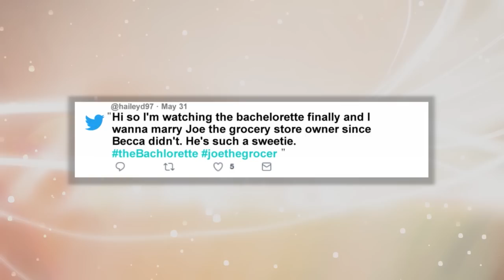Joe The Grocer's Bachelorette Journey | The Bachelorette US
Joe The Grocer! Bachelor Nation Treasure!  Watch Joe The Grocer's journey on Becca's season of the Bachelorette.

Season: 14  Episode: 10
Bachelorette: Becca Kuffrin